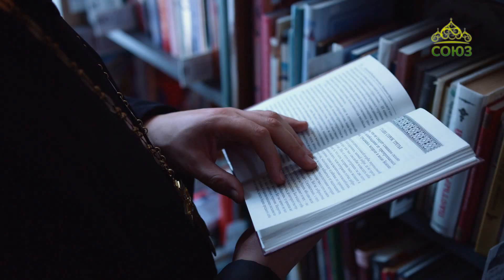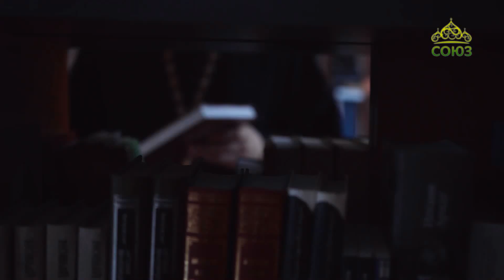«Невидимая брань» с прот. А. Куликовым. Духовная брань. Вторая часть. Гл. 11 (ч. 2), гл. 12, 13, 14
Святой преподобный Никодим Святогорец. "Невидимая брань". Вторая часть. Глава 11 (часть 2), глава 12, глава 13, глава 14. Читаем книгу вместе со священником Анатолием Куликовым.